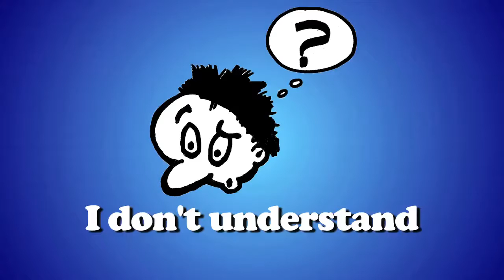Ingles para ti Spot